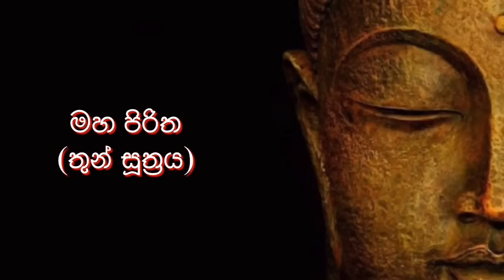මගේ සාර්තකත්වෙ රහස | මහ පිරිත ( තුන් සූත්‍රය ) | තෙරුවණ් සරණයි!